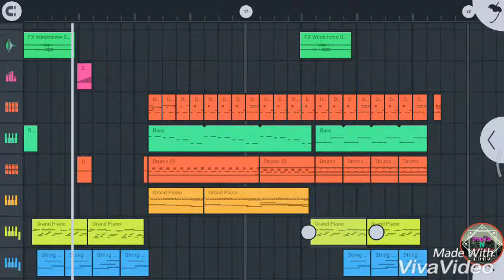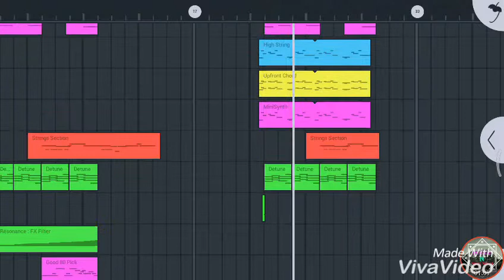How To Make Fl Mobile R&B Beat my idea